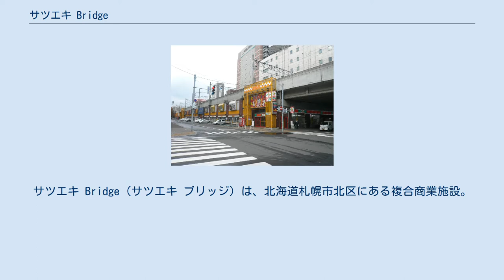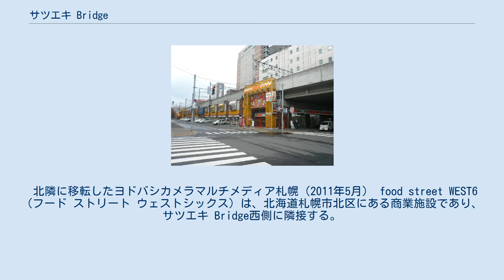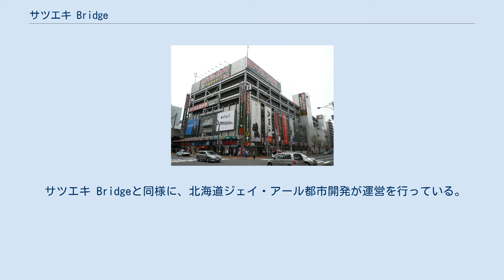サツエキ Bridge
サツエキ Bridge（サツエキ ブリッジ）は、北海道札幌市北区にある複合商業施設。
JR北海道函館本線札幌駅の西口（高架下）に所在する。
 本項では、当施設と隣接する商業施設「WEST6」（ウェスト6）についても併せて述べる。
 札幌駅が高架駅化された後、この場所では元々、1995年（平成7年）に開業した「ヨドバシカメラ札幌店」が営業を行っていた。
ヨドバシカメラが2000年（平成12年）に移転した後はベスト電器札幌駅西口店が入居していたが、同区北33条に所在するベスト電器B・B札幌本店との統合により2010年（平成22年）3月に閉店、それ以降空きテナント状態が続いていた。
 その後、2011年（平成23年）5月28日に複合商業施設として当施設が開業。
北海道旅客鉄道（JR北海道）関連子会社の北海道ジェイ・アール都市開発が運営を行っている。
 北隣に移転したヨドバシカメラマルチメディア札幌（2011年5月） food street WEST6（フード ストリート ウェストシックス）は、北海道札幌市北区にある商業施設であり、サツエキ Bridge西側に隣接する。
 名称の由来は、「西6丁目」に所在することから付けられた。
 隣接するサツエキ Bridgeと同じくJR北海道函館本線札幌駅の西口（高架下）に所在し、南側が歩行者用通路でサツエキ Bridgeと間接的に接続している。
 名称は「food street WEST6」であるが、アミューズメント施設やリサイクルショップなど飲食店以外のテナントも入居している。
 WEST6に対して、西5丁目のサツエキ Bridgeを便宜的に「WEST5」と呼称する場合もあり、WEST6内のフロアガイドやかつてのベスト電器札幌駅西口店時代に現サツエキ Bridge部分に「WEST5」の表示があった。
 サツエキ Bridgeと同様に、北海道ジェイ・アール都市開発が運営を行っている。
 看板（2013年11月） サツエキ Bridge（WEST5）を含めたフロアガイド（2013年11月） ドア（2013年11月）